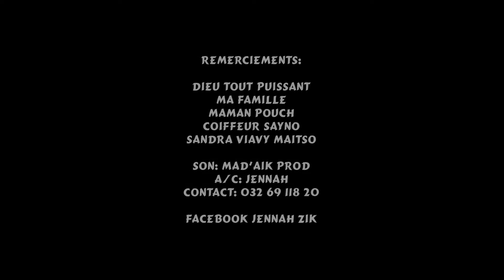Jennah Zaho Love By mad'aik (by daewoo 2k16) offisialy